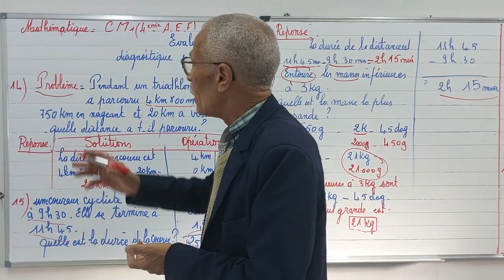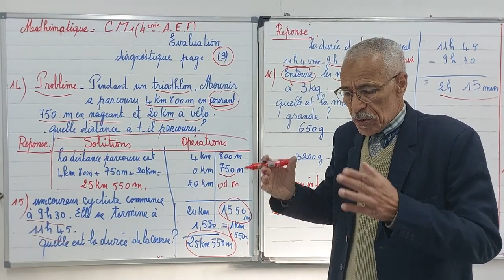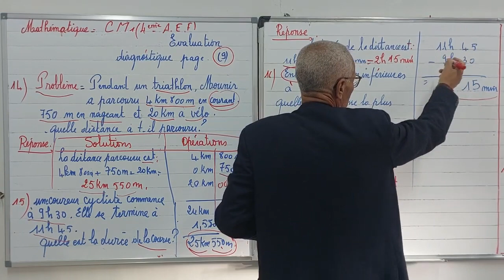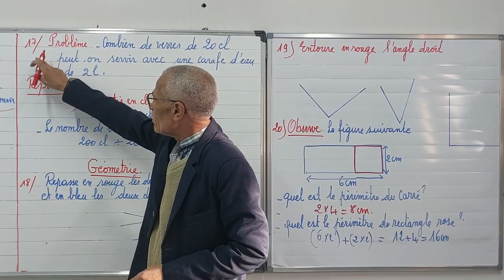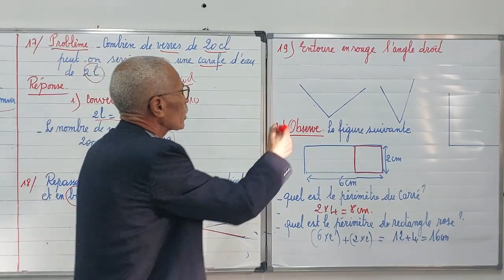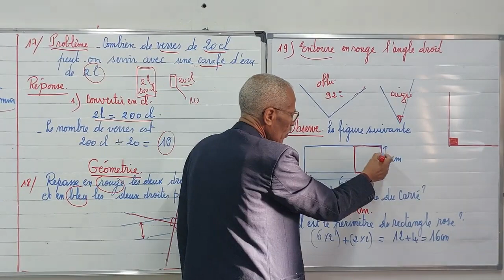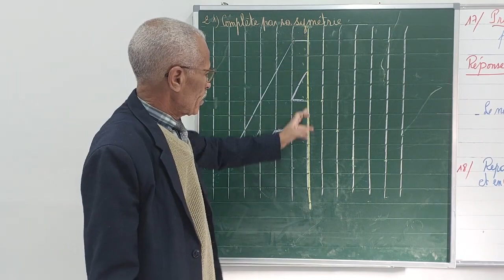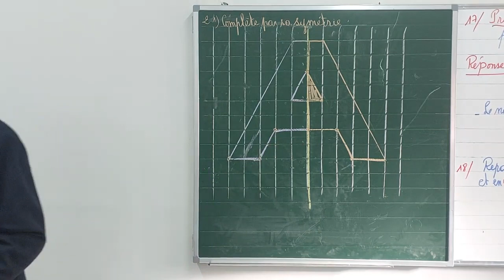Maths :CM1 Évaluation diagnostique page 9